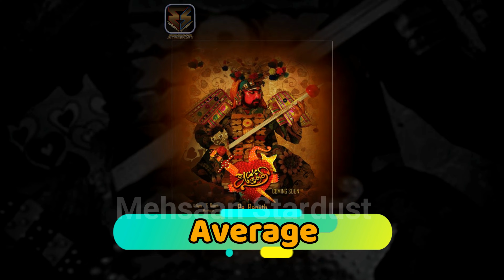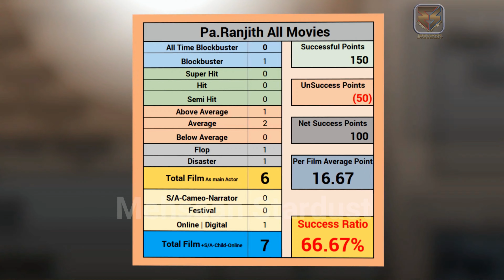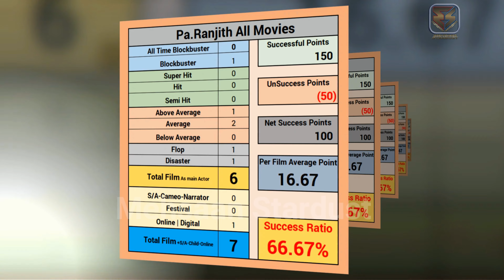Pa. Ranjith Hit and Flop All Movies List (2012-2023) all Films Name & Verdict Year Wise Report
Pa. Ranjith All Hit and Flop Movies List | Pa Ranjith all Movie Verdict List 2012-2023 ll Pa. Ranjith all flops and hits film name list | pa ranjith all films year wise box office collection report. South Indian Films records & analysis, success ratio, filmography and upcoming movies list. today मेहसान स्टारडस्ट / “mehsaan stardust” made this video for entertain people with valuable information.

Your Queries👇
★ pa ranjith all movie verdict 2023
★ pa ranjith all film name list
★ pa ranjith all movie name list
★ pa ranjith all movie verdict
★ pa ranjith all film verdict
★ pa ranjith all flop and hit movie list
★ pa ranjith box office collection
★ pa ranjith box office report
★ pa ranjith box office list
★ pa ranjith all movie list
★ pa ranjith all hit flop movie list
★ pa ranjith all movie name
★ pa ranjith all movie HD
★ pa ranjith all movie song
★ pa ranjith all movie
★ pa ranjith all movie old
★ pa ranjith all movie full
★ pa ranjith all movie Hindi
★ pa ranjith ki film
★ pa ranjith biography
★ pa ranjith superhit movies
★ pa ranjith blockbuster movies
Attakathi
Madras
Rajinikanth
Kabali
Kaala
Sarpatta Parambarai
Victim
Natchathiram Nagargiradhu
Thangalaan

Queries Solved:👇
100 Bollywood Stars Actors Shocking Transformation 2023| New and Old Actor Real AGE 2023Then And Now
50+ Bollywood Stars Actress Real AGE in 2023. All Famous New & Old Actresses AGE Will Surprised You.
34 Bollywood Old Stars Real AGE in 2021. All Famous Old Actresses Real AGE Will Surprised You.
south indian new And old actors real age date of birth 2022 | Allu Arjun, Ram Charan, Yash, Prabhas
1920 and Darna Zaroori Hai Films Series All Movies Box Office Collection | Darna Mana Hai, Returns